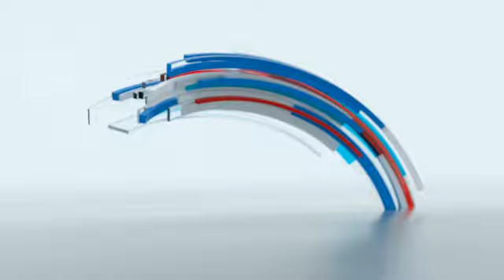DAGAALAMAYASHA AS OO XALAY WEERAR CULUS KU QAADAY SALDHIG CIIDAMADA DOWLADA AY KU LEEYIHIIN G/GEDO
DAGAALAMAYASHA AS OO XALAY WEERAR CULUS KU QAADAY SALDHIG CIIDAMADA DOWLADA AY KU LEEYIHIIN DEGAANKA GEEDWEYNE OO HOOSTAGA GOBOLKA GEDO